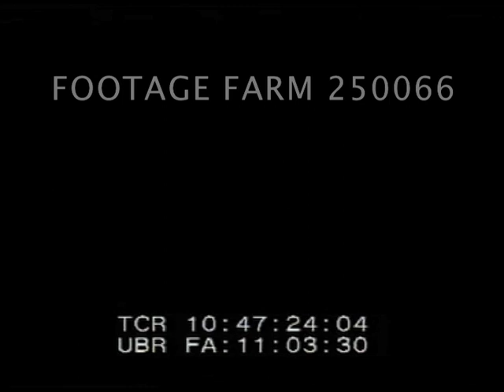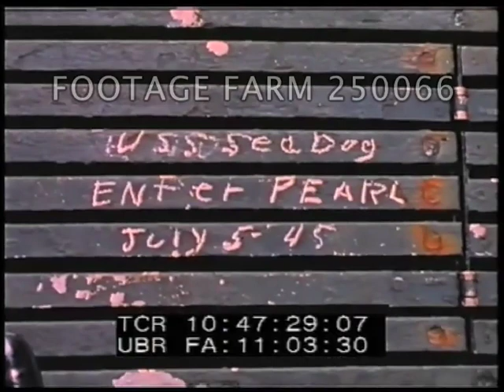1945, Pacific: USS Sennet - 250066-06 | Footage Farm Ltd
[WWII - Color, 1945, Pacific:  USS Sennet (SS-408) Attacks Japanese Freighter ca Febr45; Military Cemetery; Tokyo Harbor & Damage 23Nov45; 7th Fleet Command Change; USS Sea Dog (SS-401)]
LS thru periscope of freighter being torpedoed, second torpedo hit.  (poor quality)
10:39:02  Pan military cemetery of white crosses.
10:39:13  LS Unidentified naval small craft underway, signaling.  LS & MS.
10:39:43  Aerial 23Nov45  Sunken ship in harbor; smoking dock & burned out Tokyo and vicinity.
10:40:25  Black slug.
10:41:04  06Jan46.  Changing Command of 7th FLT. Shanghai China as MCU ADM C.M. COOK, Jr., COM7thFLT, arrives at Kiangwan Field & off plane,  MCU ADM COOK greeted by RADM W.F. BOONE, Chief of Staff, & CAPT COOK, Medical Officer for 7th FLT Staff.  MCU ADM COOK & RADM BOONE greeted by RADM S.S. MURRAY, Staff 7th FLT RADM C.T. JOY, CO, Yangtze Patrol Force; CAPT R.E. BLUE, Asst. Chief of Staff and CAPT D.L. MILLS, Air Officer, 7th FLT.
10:43:00  Flare burning on water.  Yellow ?? being lassoed.  Men on submarine deck, others in / on Conning Tower, activities, navigation w/ sextent, etc. aboard USS SEADOG (SS-401) & entering Pearl Harbor 05Jul45., band playing on shore / dock.  Large group of officers greeted aboard US submarine in Pearl Harbor.
WW2 Naval Battles; Fighting; Navy;